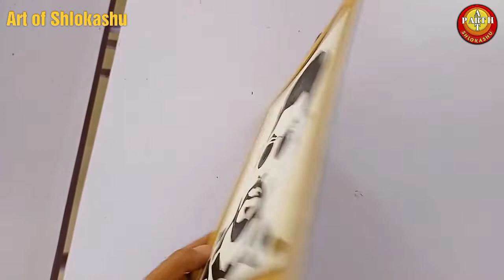Paper cutting portrait | how to make paper portrait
Creative paper cutting portrait
how to make paper cutting portrait with frame

material
- Paper
- mount board
- cutter
- fevicol
- scale
- thread or wire